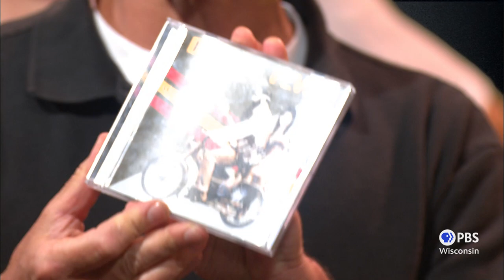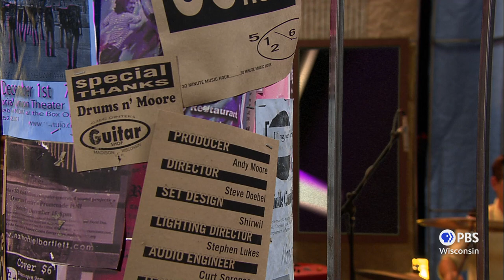Dengue Fever | 30-Minute Music Hour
From Los Angeles, Dengue Fever creates psychedelic surf-rock overlaid with traditional Cambodian melodies that Paste Magazine calls, "the maturing, polyglot sounds of America's urban future." Cambodian Chhom Nimol fronts the band and sings mostly in her native language. She's backed by a hurricane ensemble that includes guitar, farfisa (a small, Italian-made organ), bass, drums, and saxophone.